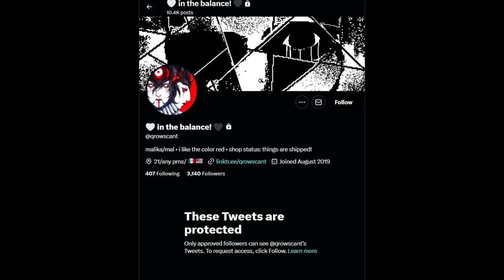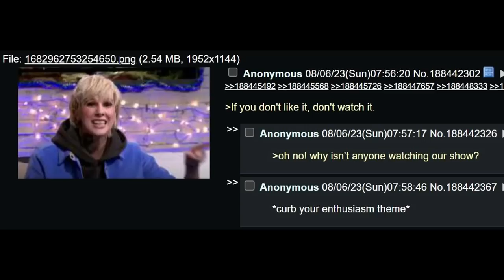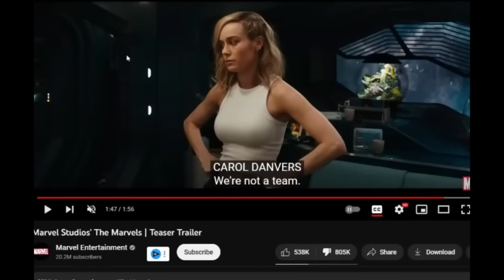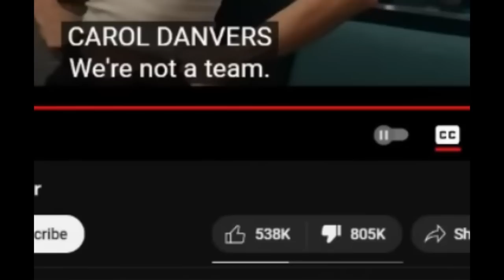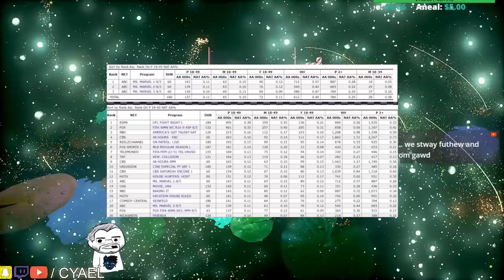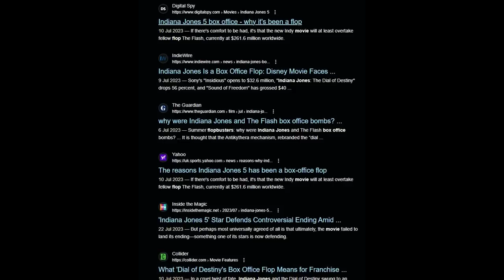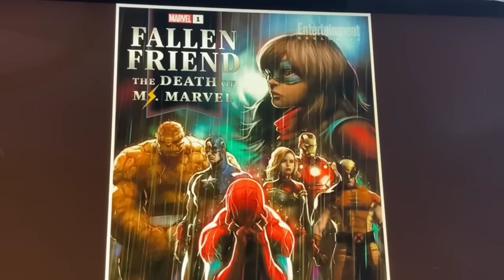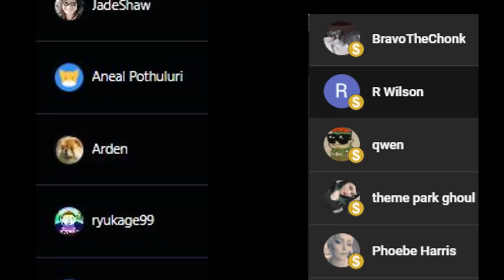THE Most Forced Character in History : Disneys Death by Woke Hatred.